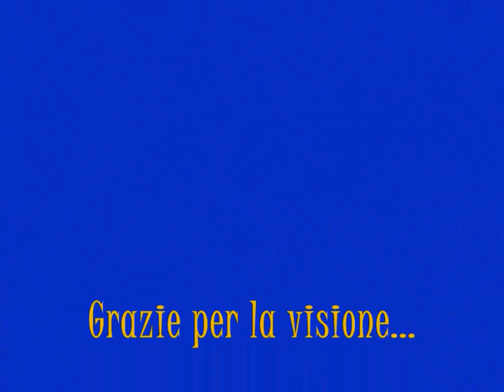Kesha-Die Young [Official Video 2012]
We love Kesha..
When Kesha was born into the pop world in 2009, there was no Carly Rae Jepsen (in America, at least), no One Direction and Justin Bieber still had bangs to make a Renaissance sculptor weep.  How will her glitter, feathered gear and tequila go over in a world where fresh-scrubbed dance-pop is the lingua franca? We're about to find out.

The singer has released her first new music since 2010's mini-album "Cannibal," in the form of a new single "Die Young." It's no major departure from her classic template of ravey pop spiced with gum-smacking raps and occasional vocal acrobatics
 Music HOME Breaking Photos Video Crime Obituaries Weather Traffic Crosswords Games Horoscopes Apps Local L.A. Now Politics Crime Education O.C. Westside Neighborhoods Environment Obituaries U.S. Politics Nation Now Politics Now Top of the Ticket Science Science Now Obituaries Religion World World Now Afghanistan war Africa Americas Asia Europe Middle East Business Money & Co. Technology Personal Finance Company Town Jobs Real Estate Cars Sports Sports now Lakers Clippers Dodgers Angels NFL NCAA FB NHL USC UCLA Preps Scores Entertainment Awards: The Envelope Movies TV Music Celebrity Arts & Culture Industry Calendar Books Comics Health Booster Shots Science Now Medicine Fitness & Nutrition Mental Health Health Reform Future of healthcare Living Home Food Image Books L.A. Affairs Comics Reader Photos Travel SoCal California Mexico Hawaii Las Vegas Europe Asia Australia Travel & Deal Blog Opinion Editorials Op-Ed Endorsements Letters Opinion L.A. Readers' Rep Deals Daily Deals LAT Store Sports Gear Travel Offers & Deals Legal Notices Membership Services Jobs Cars Real Estate Subscribe Rentals Classifieds Custom Publishing Place Ad
In the News: Madonna Tippi Hedren Tom Hanks Justin Timberlake Dennis Quaid 'Paranormal Activity 4'       Advanced Search
 Advanced SearchX
    include all of these words:
 include any of these words:
 include this exact phrase:
 exclude:
  Select a date range
 this week past 30 days past 3 months past year  Create a custom date range

From:  To:

Kesha releases 'Die Young' single, sets album date
 Comments 0  Email

Kesha performs at the MTV Europe Music Awards 2010 show in Madrid. (Gareth Cattermole/Getty Images / September 25, 2012)

By August Brown

September 25, 2012, 12:05 p.m.

But even when delivering a stock-and-trade message about partying, and how we should all do it now,  she hangs out on the phrase "Die Young" to make that fate sound less like a thing to be avoided, and more like the goal is to live fast and leave a good-looking corpse. Party nihilist indeed.

The song, which is up for grabs on iTunes and YouTube right now, teases her forthcoming album "Warrior," out Dec. 4. It reportedly features collaborations with the Black Keys, Iggy Pop and the Flaming Lips alongside her usual slate of pop savants Dr. Luke and Max Martin. Perhaps it's worth it to put off dying young until we get to hear the whole thing
[From Los Angeles Time]